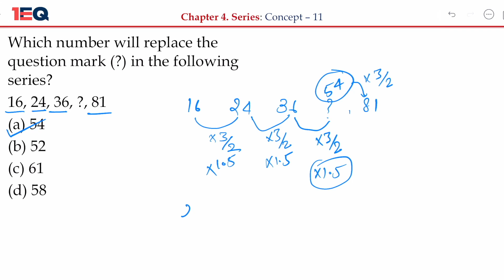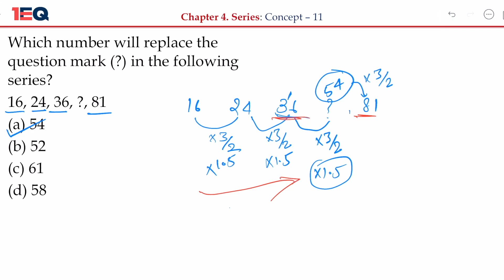Concept 11 | Series | 1EQ SSC Reasoning Complete Rev. Book | CGL CHSL CPO GD SP MTS 2024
📕 Reasoning Complete Revision Book
Solution by: Prince Mishra

Which number will replace the question mark (?) in the following series?

निम्नलिखित श्रंखला में कौन सी संख्या प्रश्न चिह्न (?) को प्रतिस्थापित करेगी?

16, 24, 36, ?, 81

Chapter - 04: Series

1EQ SSC Revision Complete Revision Book